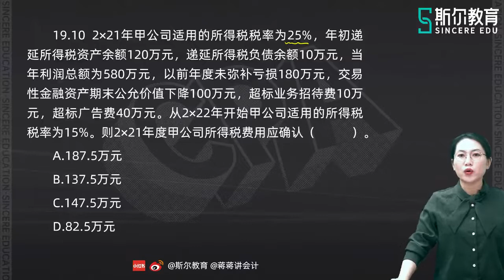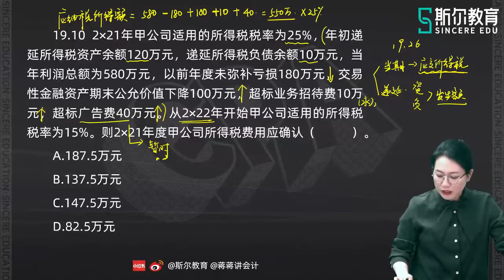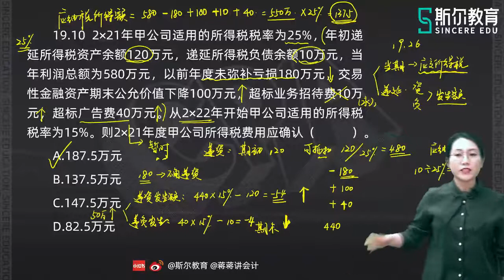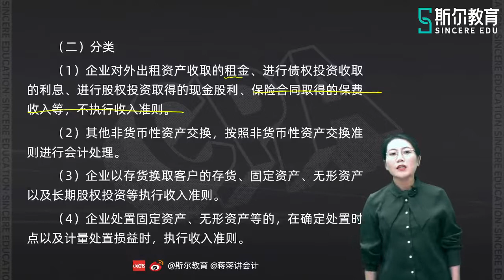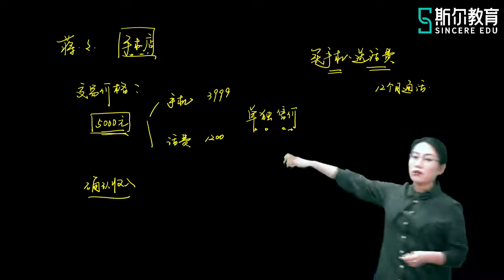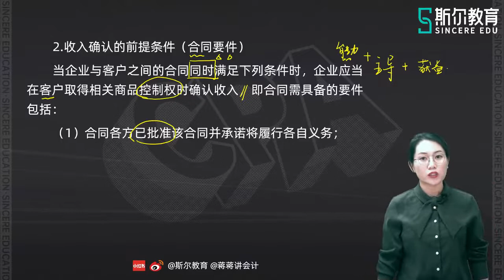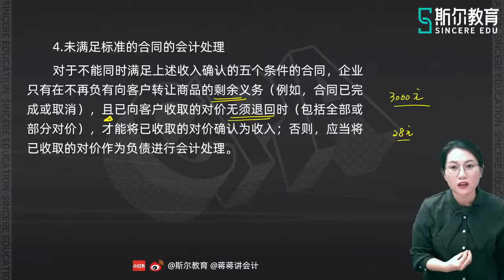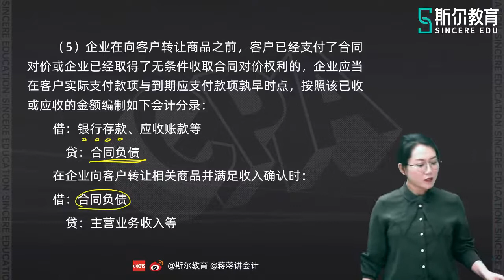2022 CPA 会计 蒋明乐 先学班67第十七章 收入、费用和利润（一）